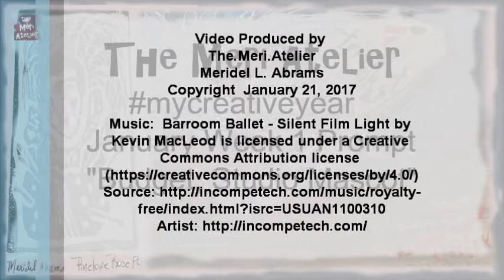mycreativeyear My Creative Year, January Week 1 Prompt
this studio mascot is a Silver Fox . . . Pinelope Rose, PC (the Studio Mascot at The Meri Atelier) sits or her first portrait since she became a Silver Fox.  Meri explores the use of Gelatos! The first art journal page in my My Creative Year Art Journal.

By: E's Jammy Jams
YouTube Library